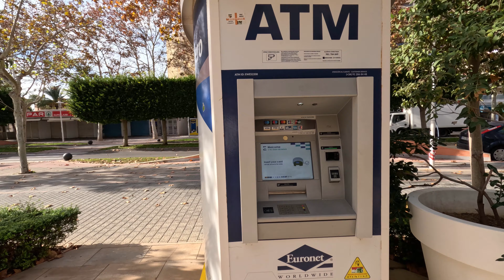A QUICK walk around Magaluf - Mallorca - 12th December 2023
A wrong setting on the camera has led to a somewhat different walk around Magaluf. Hope you like it. The video does settle down as I get to the SQ Magaluf.